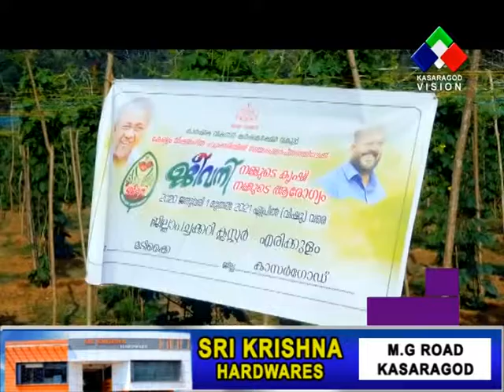എരിക്കുളത്തെ പച്ചക്കറി കര്‍ഷകര്‍ക്കായി കാഞ്ഞങ്ങാട് ടൗണില്‍ കൃഷി വകുപ്പിന്റെ നേതൃത്വത്തില്‍ പച്ചക്കറി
എരിക്കുളത്തെ പച്ചക്കറി കര്‍ഷകര്‍ക്കായി കാഞ്ഞങ്ങാട് ടൗണില്‍ കൃഷി വകുപ്പിന്റെ നേതൃത്വത്തില്‍ പച്ചക്കറി വിപണന സൗകര്യം ഒരുക്കുമെന്ന് മന്ത്രി വി.എസ് സുനില്‍ കുമാര്‍. മന്ത്രിയുടെ പ്രഖ്യാപനത്തില്‍ ഏറെ പ്രതീക്ഷയിലാണ് എരിക്കുളത്തെ കുടുംബങ്ങള്‍.